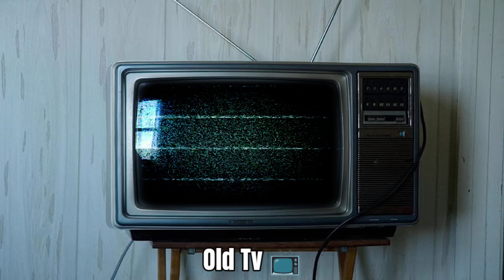Disney Plus Logo Super Effects(Preview 2 Effects)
used Adobe Premiere and After Effects to create this
The audio/visual source/s in this video have been used in such a way as to create a new viewing experience for audience.
Like and subscription motivates me to make more